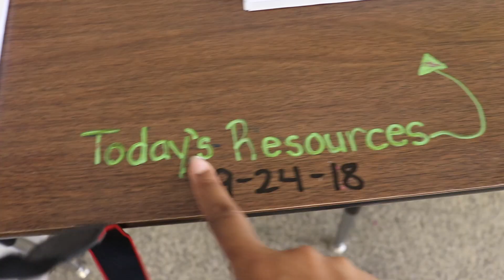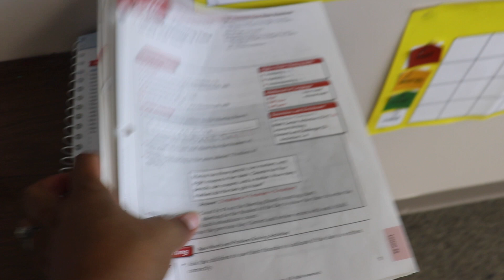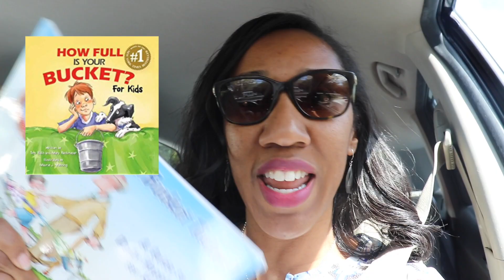Type B Teacher Problems| VLOG| Everyday Teacher Life